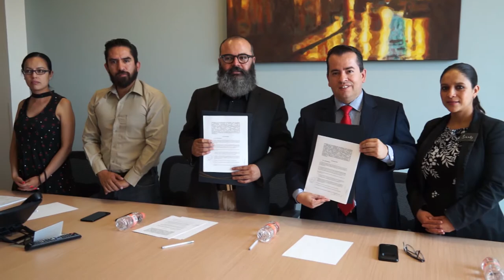Convenio de colaboración Psicología - Hotel Hampton